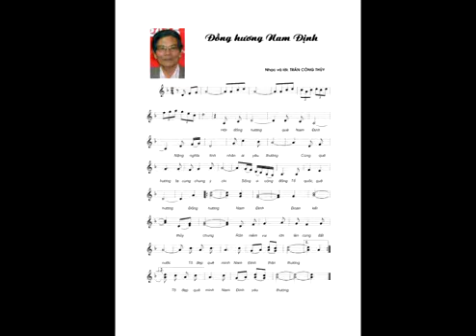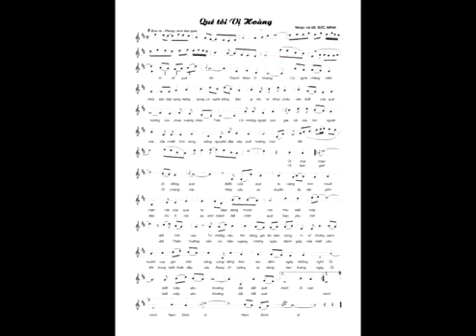Hội đồng hương Nam Định Online - Chùm ca khúc tất niên 2015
Hội đồng hương Nam Định Online giao lưu văn nghệ và tiệc tất niên 2015 vào ngày 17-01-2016 tại nhà hàng Hương Việt, số 22, Đỗ Đức Dục, Từ Liêm, Hà Nội.

Chương trình diễn ra trong không khí ấm áp của những anh em đồng hương, để lại nhiều ấn tượng tốt đẹp cho các Hội viên. Kính chúc các Hội viên và gia đình chuẩn bị bước sang năm mới mạnh khỏe, hạnh phúc, an khang thịnh vượng!
Hội đồng hương sinh viên Nam Định tại Hà Nội
Địa chỉ: Số 38 - Ngõ 203 - Chùa Bộc - Đống Đa - Hà Nội
Điện thoại: 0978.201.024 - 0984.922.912 hoặc 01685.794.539